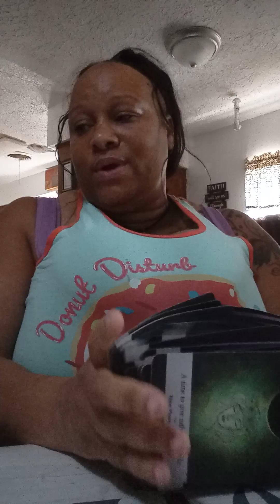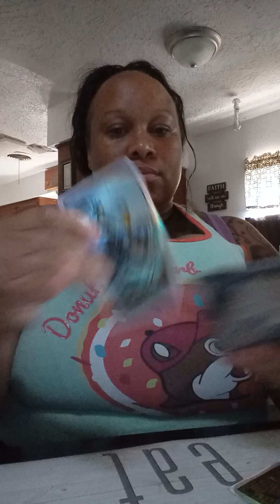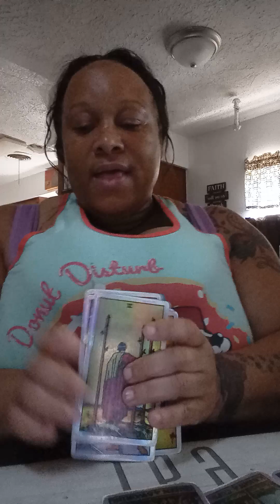Aquarius moon message for week